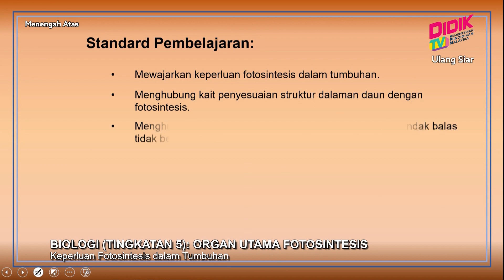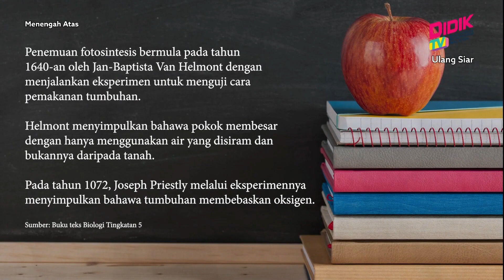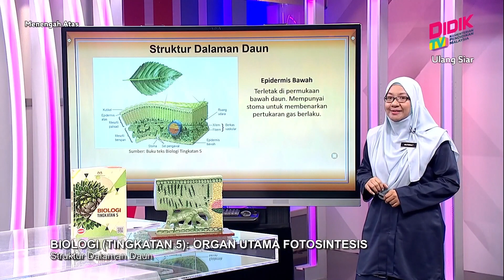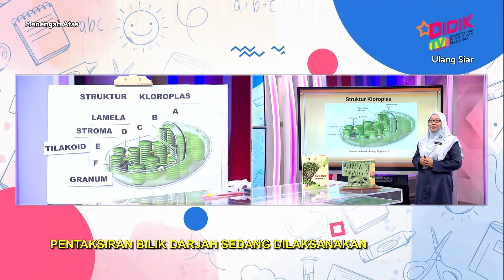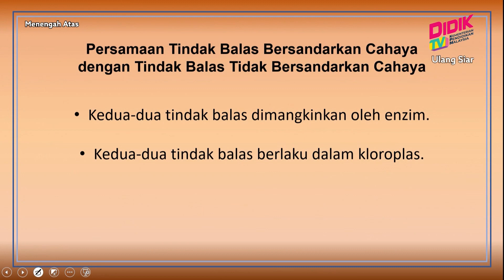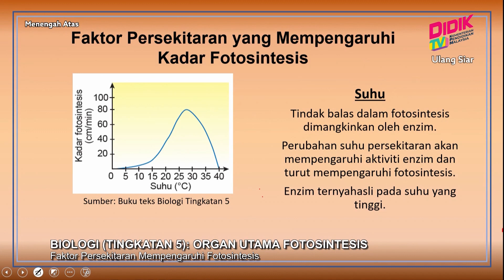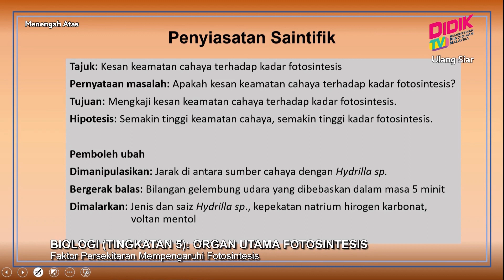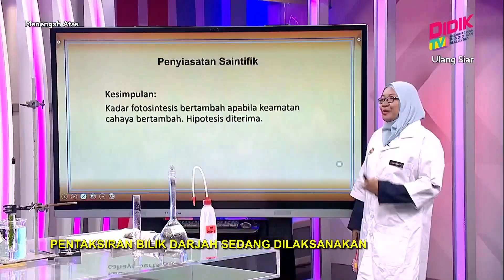Menengah Atas (2022) | Biologi (Tingkatan 5) - Organ Utama Fotosintesis [R]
Tajuk : Biologi (Tingkatan 5) - Organ Utama Fotosintesis [R]
Guru : Nor Mutminat Binti Mohd Noor
Episod ini menerangkan keperluan fotosintesis dalam tumbuhan dan menghubung kait penyesuaian struktur dalaman daun dengan fotosintesis. Episod ini turut menerangkan 2 peringkat utama dalam fotosintesis dan 3 faktor persekitaran yang mempengaruhi kadar fotosintesis